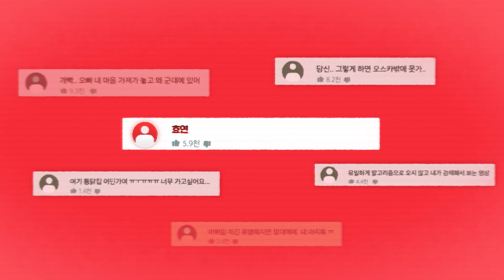[댓꿀잼] 효연(HYO)한테 DEEP하게 취한다...🕷️ 횬니 진짜 웃긴 거 아시죠? 댓글이랑 같이 보면 더 재밌는 SM 원조 댄싱퀸의 놀'러'온 토요일